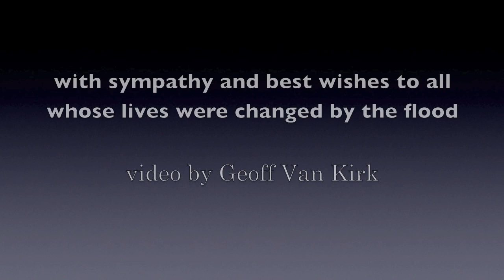Irene Williamsville.mov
This is my personal tour of the Williamsville/South Newfane area of Vermont on the day of and day after Hurricane Irene hit New England.  The storm created flash floods in local brooks and rivers.  In our area, water rose rapidly from 9 a.m on Sunday and peaked by noon.  My filming catches Baker Brook at its highest level, and I reached the Rock River beginning about 1 p.m. when it had already started to subside.  The volume and velocity of the Rock River astounded everyone.  The river carved a new channel and devastated houses and obliterated roads.  Touring the area on Monday revealed the enormous extent of the damage.